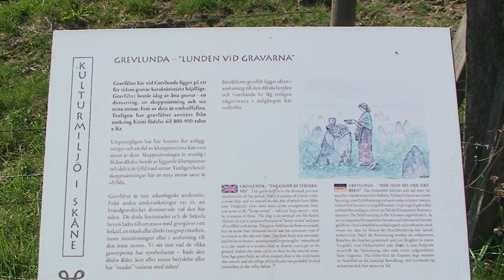Fornlämningar, Vitaby, 19 April 2014